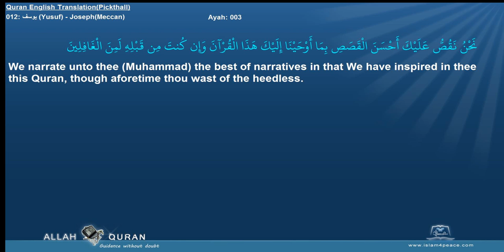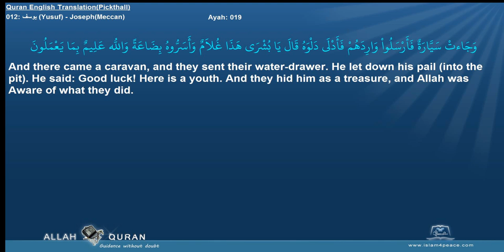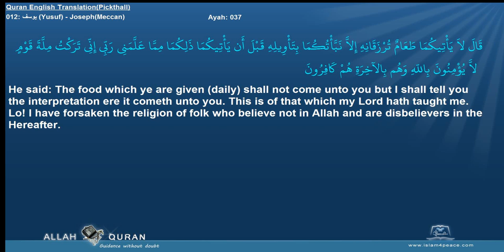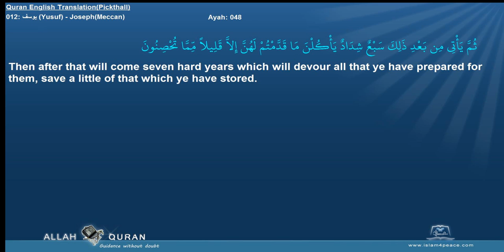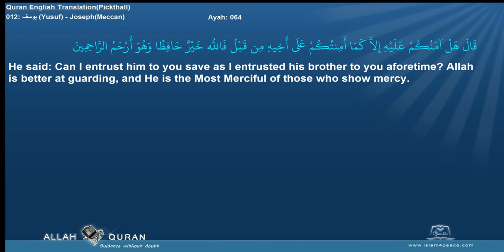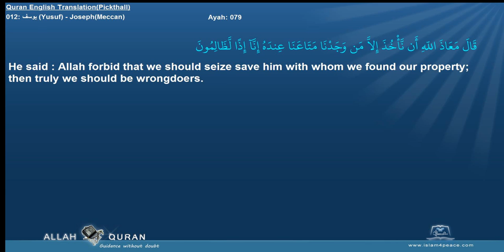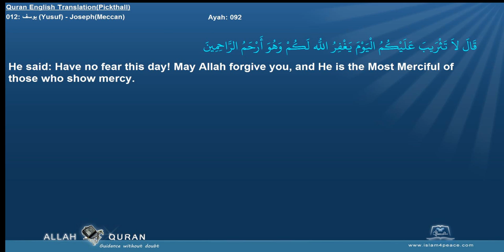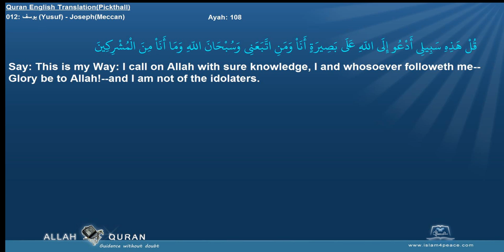Quran English Pickthall 012 يوسف Yusuf JosephMeccan Islam4Peace com